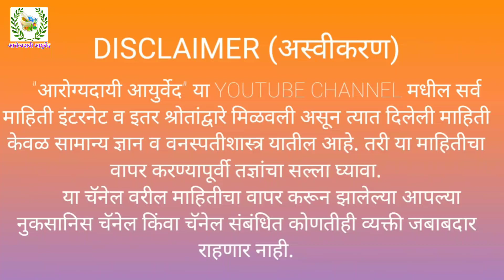घरगुती कफ सिरप...हाच खरा आयुर्वेदाचा चमत्कार।home made cough syrup।खोकल्याचा अंतिम इलाज।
बदललेल्या हवामानामुळे किंवा आपल्या कामाची आणि लहान मुलांच्या शाळेची ठराविक वेळ असल्यामुळे, सर्दी तर होतेच पण त्यासोबत आलेला खोकला काही केल्या जात नाही. अनेक वेळा वेगवेगळी औषधे घेऊन देखील गुण येत नाही  बरेच दिवस खोकला राहिल्याने निमोनिया सारखा आजार देखील उद्भवू शकतो. म्हणूनच जर इतर औषधे खोकला बरा करण्यासाठी अक्षम ठरतात, अशावेळी तुम्ही जर ह्या "आयुर्वेदिक कफ सिरपचा" वापर केला, तर तुम्हाला याचा नक्की फायदा होईल.